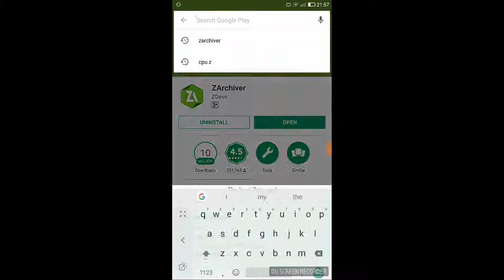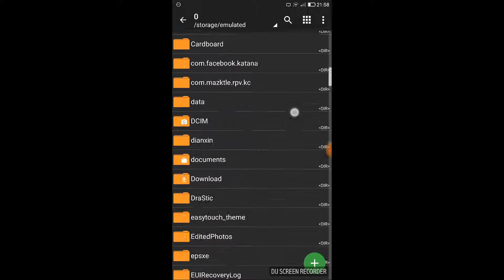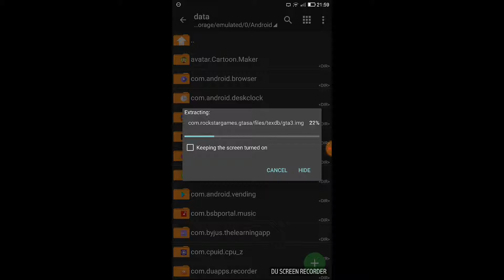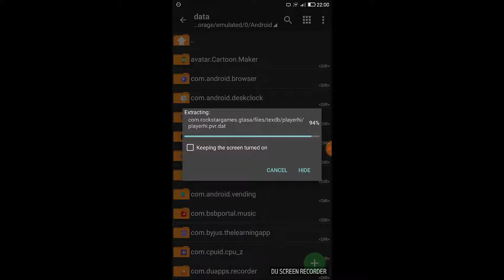238MB How to download GTA San Andreas Full Game Highly Compressed In Your Android Phone PowerVR